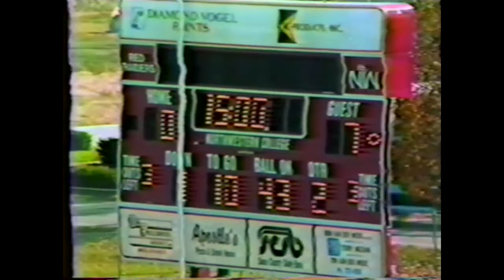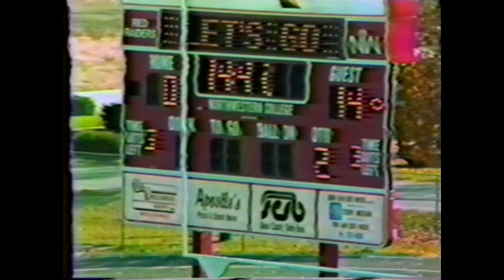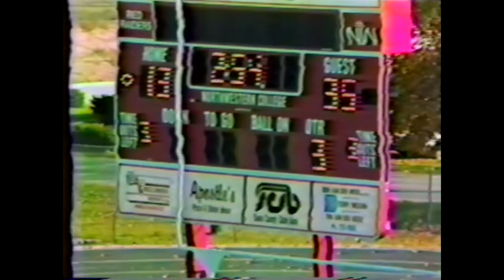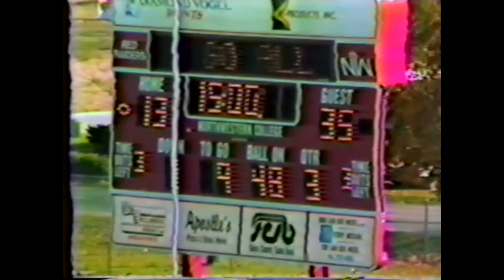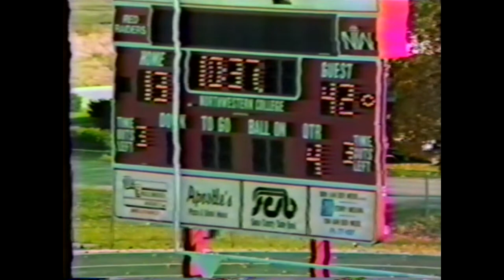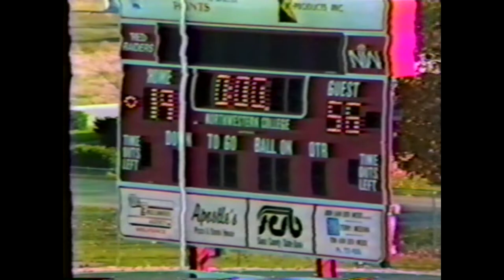Westmar vs Northwestern Football Game 1987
1987 Westmar College at Northwestern College football game.